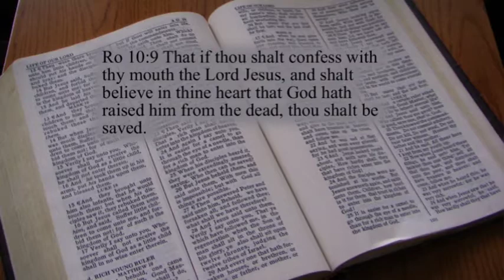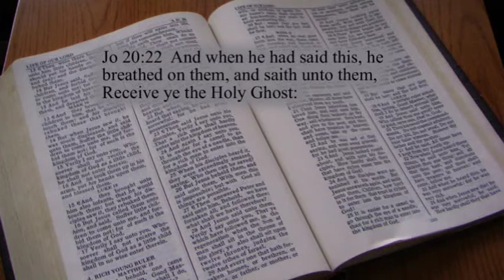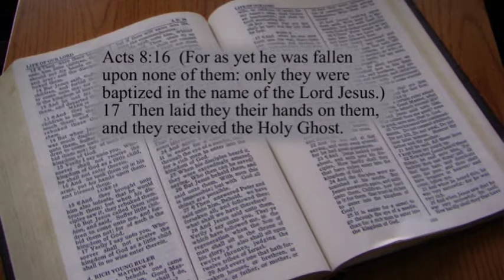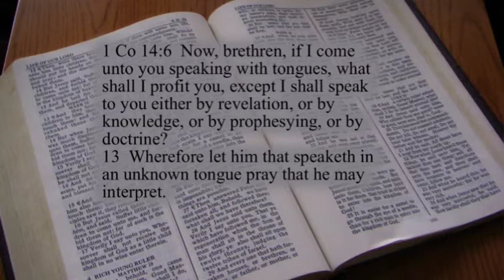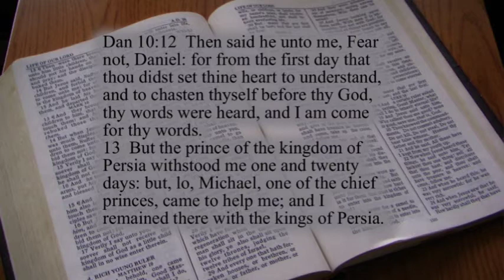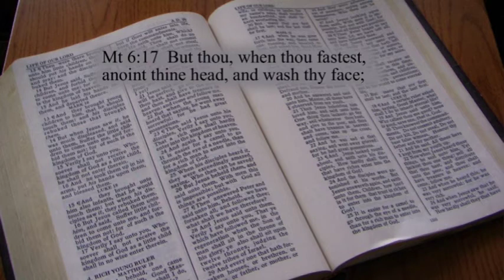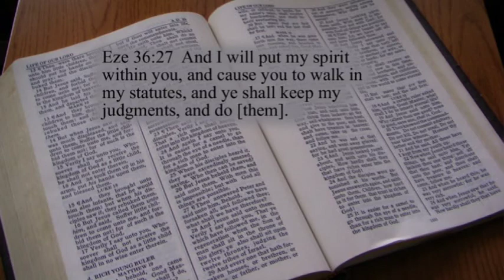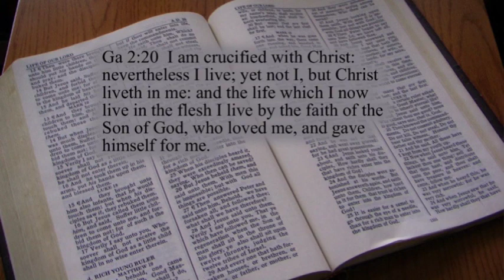Principles 3: Principles of the Spirit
This is the third video out of ten in a course on counseling using biblical principles.  This video explains how the principles of the Spirit are used to conduct effective counseling.  This class and 15 courses on Christian counseling are available

Word of Life Counseling Training Institute
Instructor: Dr. Troy Reiner